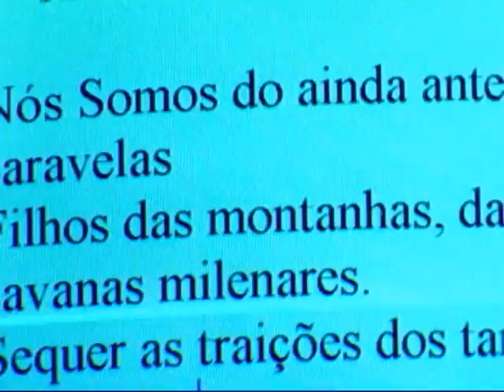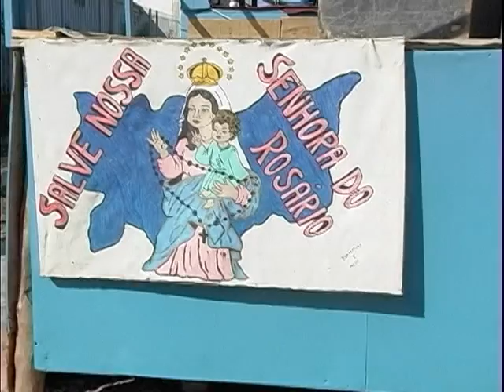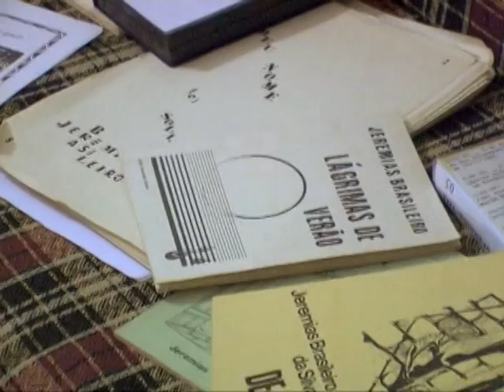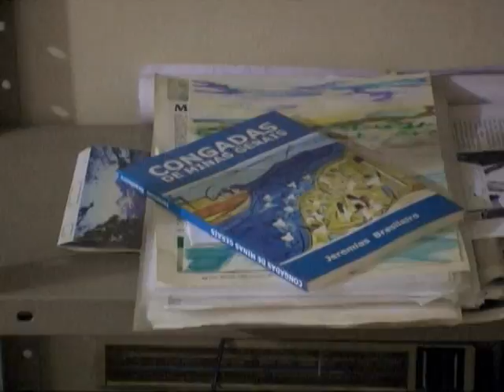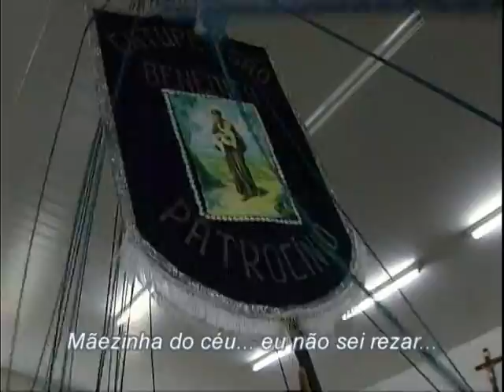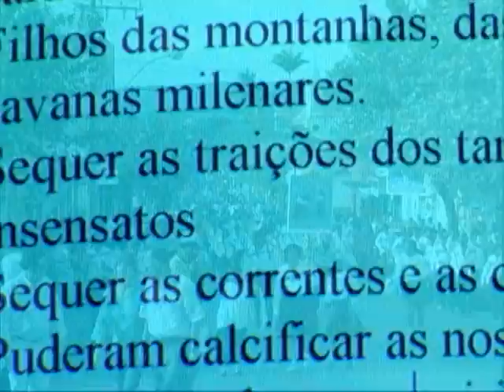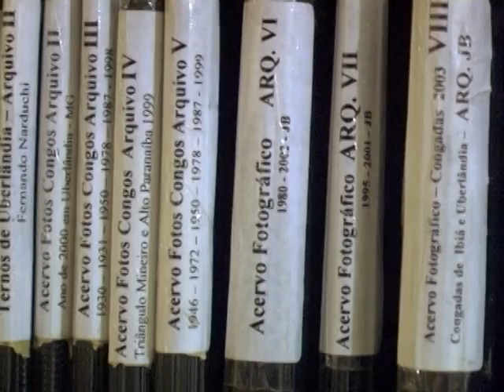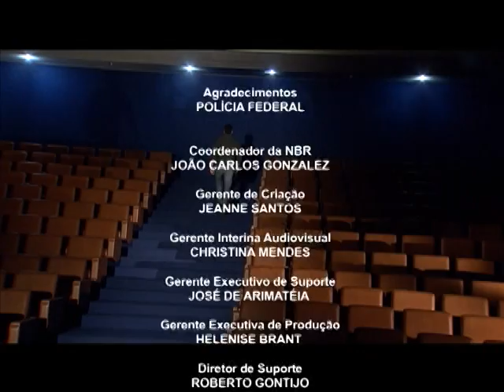'Jeremias Brasileiro e Brasileiro' trata da força e da fé do povo brasileiro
DOCUMENTAÇÃO - 01.01.12: No programa de hoje, vamos falar de um brasileiro. O Jeremias Brasileiro, que nasceu em Rio Paranaíba (MG) em agosto de 1959, é filho de Jerônimo Brasileiro e de Emiliana Terezinha de Jesus. Jovem, foi morar em Uberlândia. Aí sua vida se desenrolou. Jeremias Brasileiro nasceu e cresceu ao som dos cânticos e batuques dos terrenos de congado e moçambique,  e se transformou em um dos grandes pesquisadores e especialistas dessa manifestação cultural em Minas Gerais. Jeremias Brasileiro é Membro Fundador e Primeiro Vice-Presidente da Academia de Letras de Uberlândia. É historiador pela Universidade Federal de Uberlândia, membro do  Núcleo de Estudos Afro-Brasileiros, e coordenador da COAFRO — Coordenadoria Afroracial da Prefeitura Municipal de Uberlândia. O curta-metragem "Jeremias Brasileiro e Brasileiro" trata exatamente da força e da fé daqueles que enfrentam as adversidades em busca de seu lugar nesse mundo.